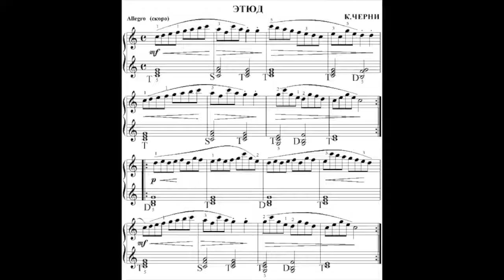"Уроки по-честному" Урок 3. Этюд Черни №15 1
Этюд Черни №15. Первый год обучения. Преподаватель Анна Улуч.
Study of Czerny №15. The first year of study. Teacher Anna Uluç